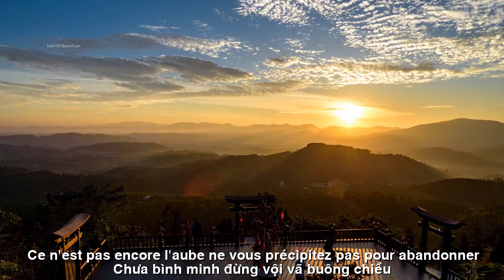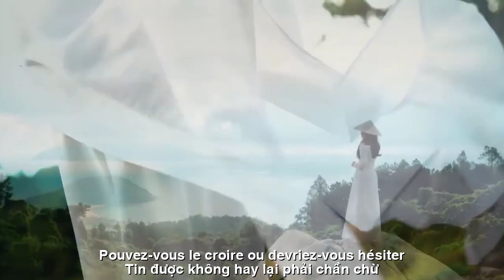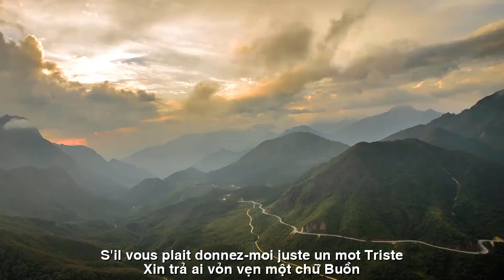[FULL HD]TRẢ EM MỘT CHỮ BUỒN ||DONNEZ-MOI UN MOT TRISTE ||KHA ANH TUAN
NHÀ THƠ KHA ANH TUẤN
TÁC PHẨM:TRẢ EM MỘT CHỮ BUỒN
||DONNEZ-MOI UN MOT TRISTE ||
THƠ:KHA ANH TUAN
TRẢ EM MỘT CHỮ BUỒN
Ta hãy gói những năm đời còn lại,
Để dụm dành
cất kỹ mấy câu yêu.
Có một nửa, đâu phải là tất cả,
Chưa bình minh
đừng vội vã buông chiều...!
Quanh quẩn có lắm bàn tay quen, lạ,
Trong tay mình, chẳng biết thực hay hư?
Rồi cứ phải
dò giẫm lòng sâu cạn,
Tin được không, hay lại phải chần chừ?
Nợ chưa trả
mà tóc nay đã bạc,
Dấu lặng trầm chấm cuối một chữ Buông,
Sau này lỡ có về nơi xa lắc,
Xin trả ai vỏn vẹn... một chữ Buồn!
KAT
Terminons les années restantes de notre vie,
Économiser Gardez soigneusement vos mots d'amour.
Il y en a la moitié, pas la totalité,
Ce n'est pas encore l'aube
Ne vous précipitez pas pour abandonner...!
Il existe de nombreuses mains familières et étranges.
Dans mes mains, je ne sais pas si c'est réel ou pas ?
Alors oui parcourant les profondeurs de mon cœur,
Pouvez-vous le croire, ou devriez-vous hésiter ?
Dette impayée dont les cheveux sont maintenant gris,
Un profond silence marque la fin du mot Lâchez prise,
Plus tard, si jamais je retourne dans un endroit lointain,
S'il vous plaît, donnez-moi juste un mot... Triste !
KAT
Đường liên kết của video